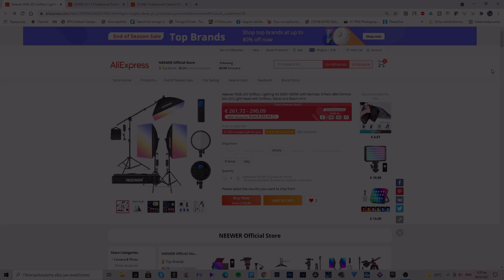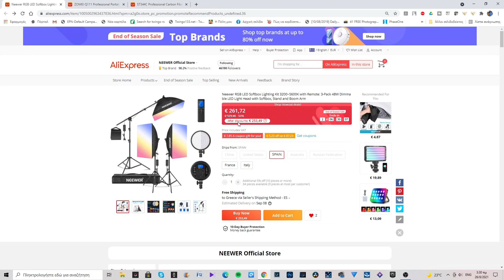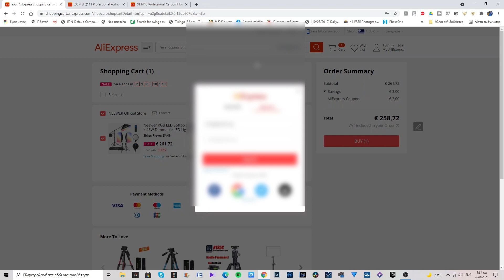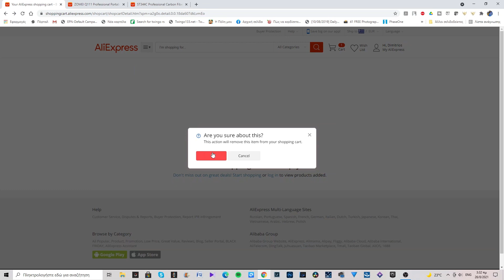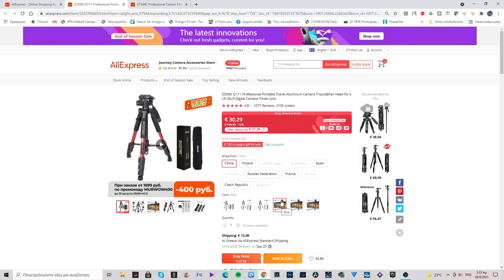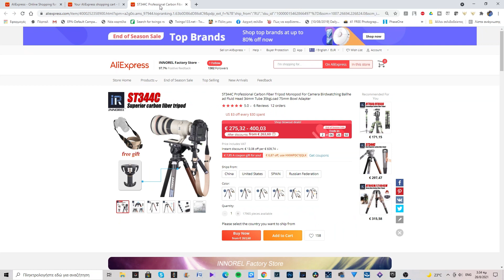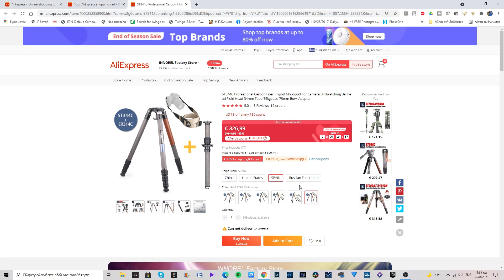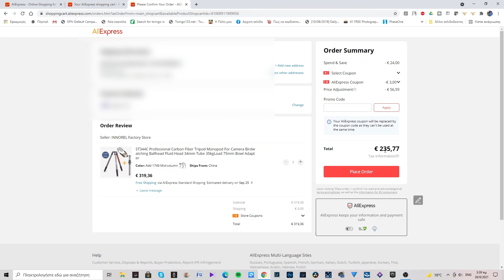Αγορές από το Aliexpress 2021 Τελωνείο και ΦΠΑ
Σε αυτό το βίντεο βλέπουμε τι ισχύει μετά τις αλλαγές της 1 Ιουλίου για τις αγορές από το Aliexpress

Για αγορές από το Banggood

και φυσικά ακολουθήστε μας και στο Telegram για να έχετε άμεσα όλες τις προσφορές συγκεντρωμένες!!!